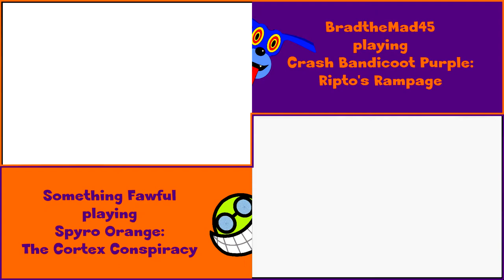Let's Play Crash Purple & Spyro Orange Part 1: Tanks For The Sheep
Brad and Fawful venture into two different yet similar lands in these games! Crash Purple: Ripto's Rampage and Spyro Orange: The Cortex Conspiracy were released side by side so that's how we're both going to play them! We will also be playing them blind so who knows whats going to happen. Should be interesting to say the least!
In this episode: CrP Wumpa Jungle progress/SpO Dragon Castle finished.
Comments from people who were in this video:
Brad: "Whoever thought of the idea to play two different games at the same time is mad."
Fawful: "Whoever agreed to the idea to play two different games at the same time is insane."